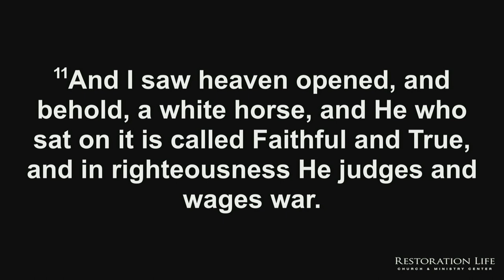15 - Beginning the Journey of Bridal Readines - A Theology of the Bride - Ken Kessler - 04-02-2023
015 - Beginning the Journey of Bridal Readines - A Theology of the Bride - 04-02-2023 - This is Session 15 of our Forerunner School class, A Theology of the Bride, entitled Beginning the Journey of Bridal Readiness. In this session, Ken concludes his fifteen session teaching series focused on preparing the individual believer to be made ready as a bride for Christ. This session provides an overview of the invitation given by Jesus as He entered Jerusalem five days before going to the cross for the bride to make herself ready. The session then transitions to providing six foundational principles that will help the believer begin their journey toward making themselves ready as a bride for Christ. This session offers practical counsel on important issues that will facilitate the believer to jump onto the journey of getting ready as a bride for Christ.

Week 15 of a  part series
Taught by Ken Kessler at Restoration Life Church & Ministry Center in Kennesaw, Georgia
SERVICE TIMES AND LOCATION
Church Together
975 Cobb Place Blvd Suite 315, Kennesaw, GA 30144

End